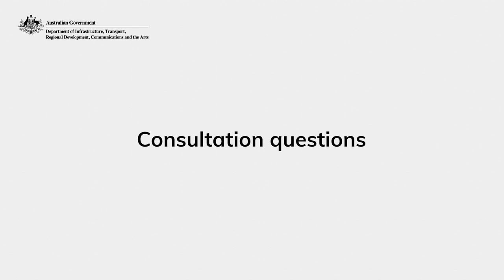AIO – Consultation questions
A new Aviation Industry Ombuds Scheme was announced with the release of the Aviation White Paper in August 2024 to provide improved outcomes for the travelling public. The Aviation Industry Ombuds Scheme consultation paper is seeking input on the design and implementation of the new Ombuds scheme. This is an Auslan translation of the consultation questions section of the consultation paper.